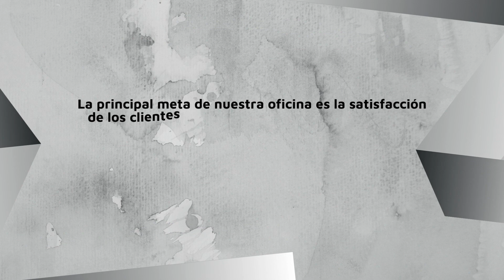Abogados de Accidentes en Compton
Abogados Expertos en Accidentes en Compton. Defensa Legal y Compensación Justa para Víctimas de Accidentes. En nuestro bufete de abogados especializados en accidentes, nos dedicamos a defender los derechos de las víctimas de accidentes de tráfico, laborales y de responsabilidad civil. Nuestro equipo de profesionales altamente cualificados cuenta con años de experiencia en el ámbito legal y un historial de éxito comprobado en la obtención de compensaciones justas para nuestros clientes. Si ha sufrido un accidente, no dude en contactarnos para una consulta gratuita y sin compromiso. Nuestros abogados expertos en accidentes están aquí para ayudarlo a navegar por el complejo proceso legal y luchar por sus derechos.

Abogado de Lesiones Personales en Compton
Abogados de Accidentes de Auto y Trabajo en Compton
Abogado Laboralista Especializado en Derecho Laboral en Compton

Abogado de Lesiones Personales y Accidentes en Compton
Abogados de Accidentes de Auto en Compton
Abogados de Accidentes de Bicicletas en Compton
Abogados de Accidentes de Camiones en Compton
Abogados de Accidentes de Motocicletas en Compton
Abogados De Homicidio Culposo En Compton
Abogados de Lesiones de Cabeza en Compton
Abogados de Lesiones Cerebrales en Compton
Abogados de Lesiones en el Cuello y Espalda en Compton
Abogados de Lesiones de la Médula Espinal y Espalda en Compton
Abogados de Lesiones Por Hernias Discales en Compton
Abogados de Mordeduras y Ataques de Perro en Compton
Abogados de Resbalones y Caídas en Compton

Abogado Laboralista en Compton
abogado especializado en ley laboral en Compton
Abogado Especializado en Derecho Laboral en Compton
Abogado Especialista en Derecho de Seguros en Compton
Abogados de Accidentes de Construcción en Compton
Abogados de Accidentes de Trabajo en Compton
Abogados de Acoso Sexual en Compton
Abogados de Despido Injusto en Compton
Abogados de Discriminación por Edad en Compton
Abogados de Discriminación Laboral en Compton
Abogados de Derechos del Trabajador en Compton
Abogados de Compensación al Trabajador en Compton
Abogados de Indemnización Laboral en Compton

Address:
1101 N Central Ave, Compton, CA 90222, Estados Unidos

Plus code:
WP3V+MX Compton, California, Estados Unidos

Coordinates:
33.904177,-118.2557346